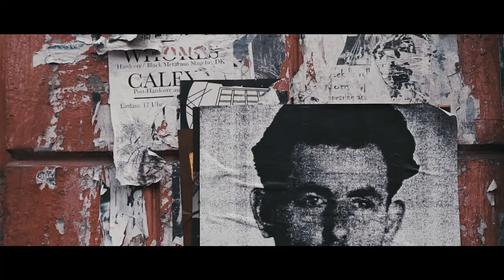Anti-Everything - Profiled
My skin is brown; got a scruffy beard
One glance at me, and some people get scared
It’s not a bomb; It’s just my beer belly

Sittin’ by myself; pen in my hand
Stupid people think I’m writing terrorist plans
Yuh hadda chill hoss!; I’m just doing home work

Side of the road; I’m waiting on the bus
The cops pat me down cuz they think I’m selling drugs
“What’s in your pocket son?”; Officer it’s just a snack!

Then on the bus; I take a seat
But everyone moves away suspiciously
What’s up with that? I thought I bathed today.

I get profiled, wherever I go
Just what I did wrong, I suppose I’ll never really know
I guess I’m guilty of just being me

I see a stranger, I smile and say “good day!”
They check their pockets, and then scamper away
Oh never mind! I was just being polite!

Then at a store, somewhere downtown
The security guard starts following me around
Cuz’ its obvious, I must be shoplifting

Just what I did wrong, I tell you I don’t really know

I get profiled, when I leave my house
I never really understand what it’s all about
I wonder why can’t they just leave me be?

There’s no excuse for ignorance!